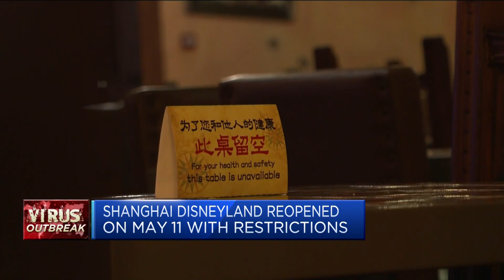There's pent up demand for sports and television, analyst says | Squawk Box Europe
Ruhell Amin, global head of retail equity research at William O'Neil + Co, outlines how Disney might recover from the coronavirus crisis.